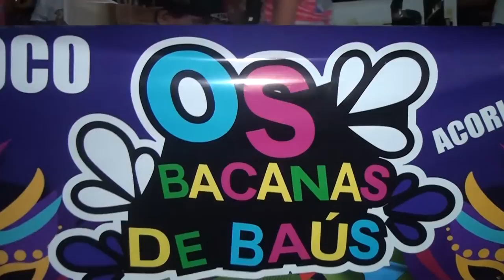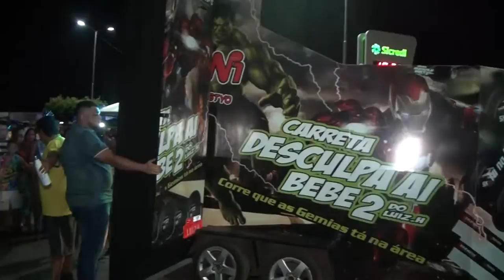Carnaval em Acorizal